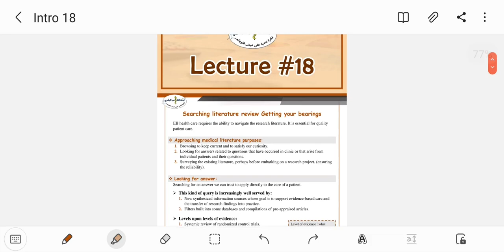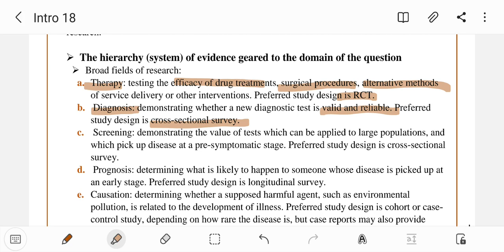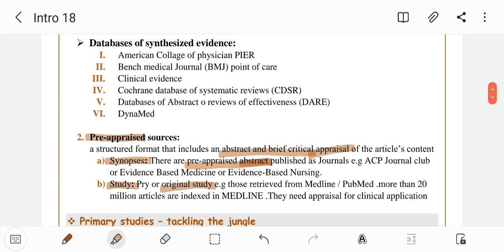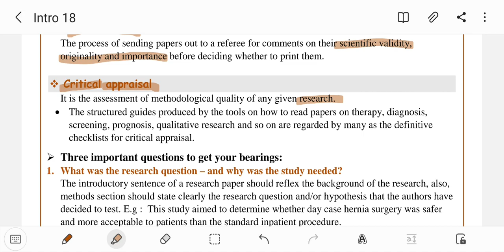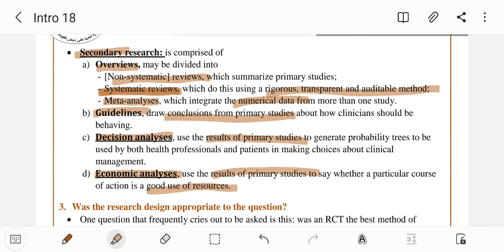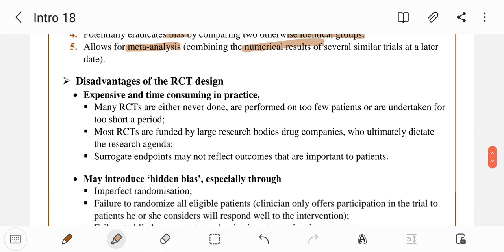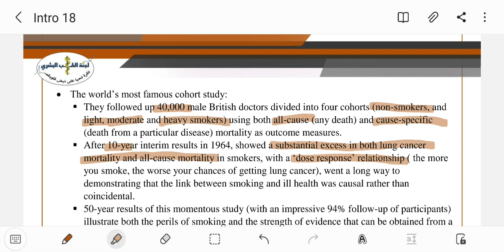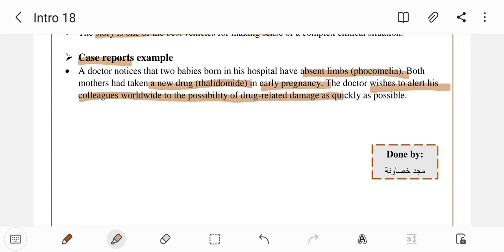Final Lecture 8 || Intro to research and EBM Short-Cut ~ By: بدرية الناجي